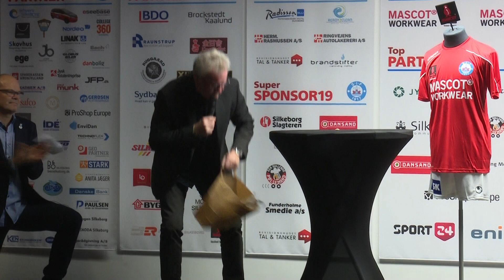Se auktionen over Flintas sidste trøje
Dennis Flintas sidste SIF-trøje blev tirsdag aften sat til auktion. Flinta havde selv valgt, at pengene fra salget af trøjen skulle gå til SIF's fanklub.